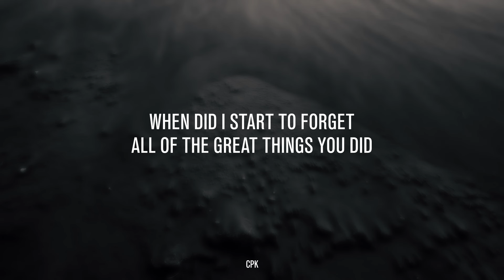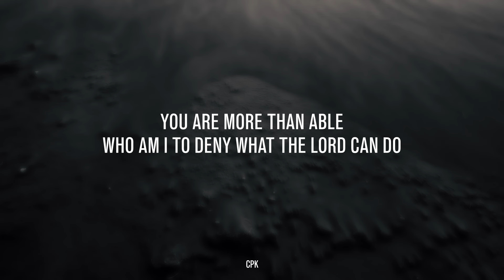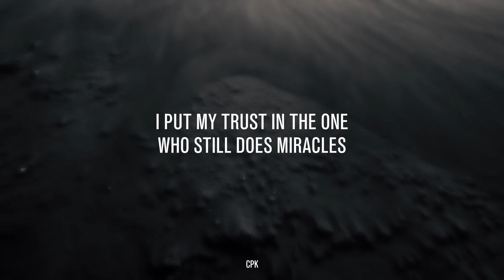More Than Able | Elevation Worship | Piano Karaoke [Original Key of Eb]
Key: Eb
Tempo: 72 | Time Signature 6/8

🎙️Lyrics

When did I start to forget
All of the great things you did
When did I throw away faith for the impossible

How did I start to believe
You weren’t sufficient for me
Why do I talk myself out of seeing miracles

You are more than able
Who am I to deny what the Lord can do

Now I see all that I have
And I’ve got my confidence back
I put my trust in the one who still does miracles
You do miracles

with all of the faith in the room
what the Lord can do, what the Lord can do
It’s gonna happen
Just let the Way Maker through
He’s gonna move, He’s gonna move